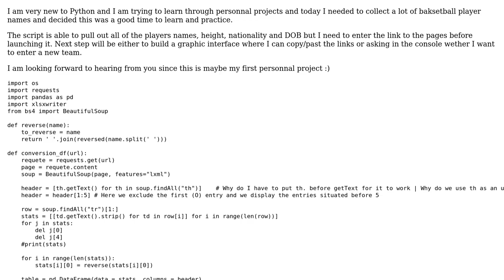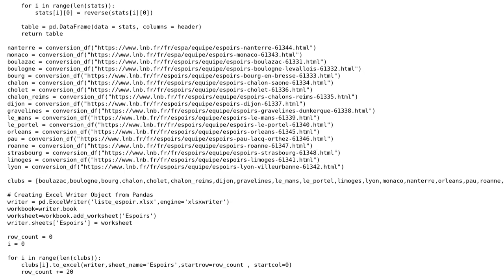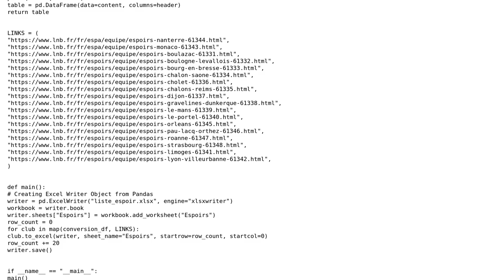Code Review: Scraper for basketball rosters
With thanks & praise to God, and with thanks to the many people who have made this project possible! You are responsible for your own actions.